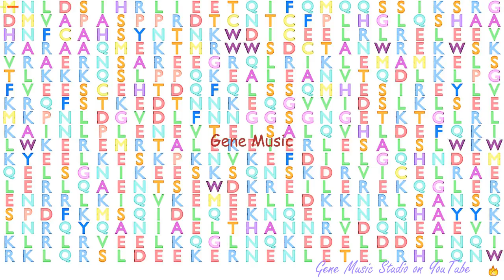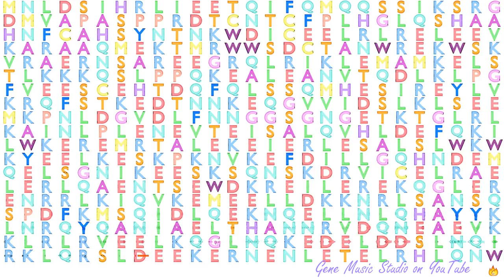Gene Music using Protein Sequence of CCDC102B "COILED-COIL DOMAIN CONTAINING 102B"